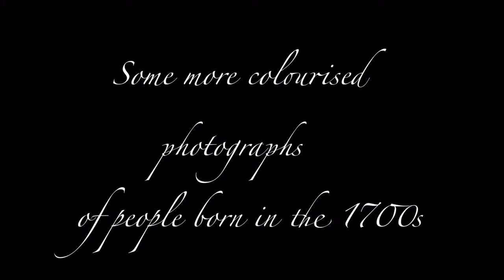Some more colourised photographs of people born in the 1700s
Colourised black and white photographs